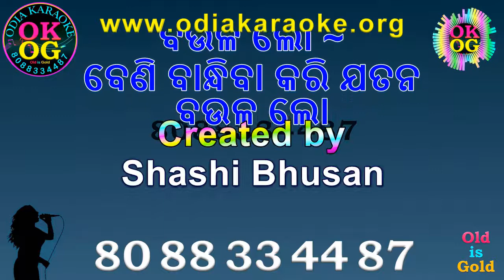Raja Doli Karaoke Baula Lo Karaoke with Lyrics